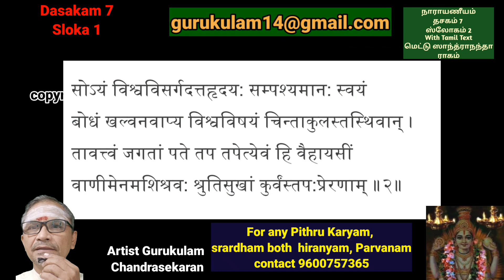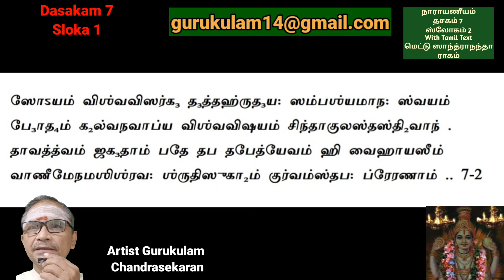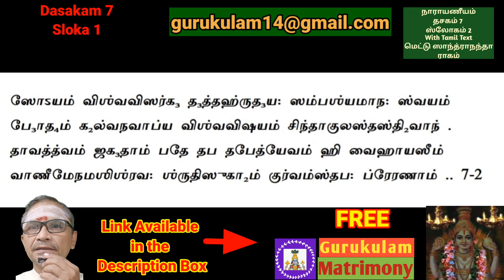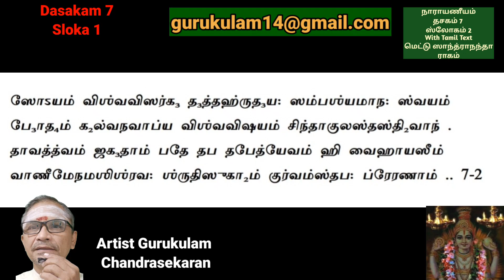Narayaneeyam slow chanting With Tamil Lyrics Dashakam 7 Sloka 2 Parayanam Slow Chanting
Narayaneeyam. Learn Narayaneeyam through Gurukulam Chandrasekaran.  Narayaneeyam Learning made Easy. This Narayaneeyam Tutorial in English is a Slow Chanting method. You can follow Narayaneeyam easily with this video. Narayaneeyam Text in English  is also given for easy learning. Sriman Narayaneeyam is the another name for this Narayneeyam. In this episode you can learn Narayaneeyam in Tamil with Tamil lyrics Dasakam 7 Verse 2.  This sloka 7.2 is for the beginners learning narayaneeyam made easy.
In the next episode you can learn how to chant  Dasakam 7 slots 3  with Tamil text.

To register for Monthly Anusham Pooja use the link belw:
1. Yajur vedham, apastamba suthram, Bodhayana suthram
2. Rig Vedham, 3. Samavedha Pitru tharpanam use the below link:

1. Google pay - name "bagavatham nlr"
2. PhonePe - s chandrasekaran
3. Paytm.- s chandrasekaran

Sri Gurubyonamaha.
Happy learning:)